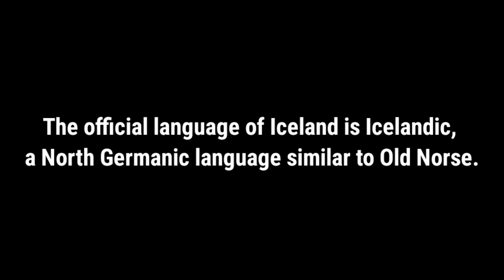What language is spoken in Iceland | most spoken language in Iceland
1 :- what language is spoken in Iceland
2 :- language spoken in Iceland
3 :- famous language in Iceland
4 :- spoken language in Iceland
5 :- most spoken language in Iceland
6 :- popular language in Iceland
7 :- which language is spoken in Iceland
8 :- offical language of Iceland
9 :- what is the official language of Iceland
10 :- Iceland     official language